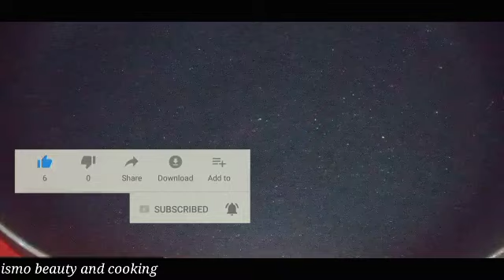sida ugu fudud ee loo sameeyo chicken shuwarma